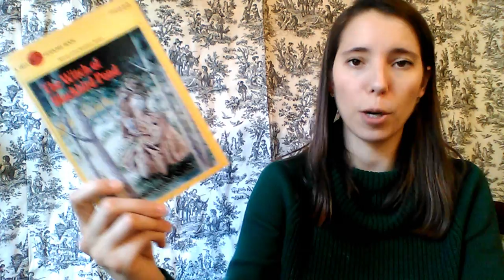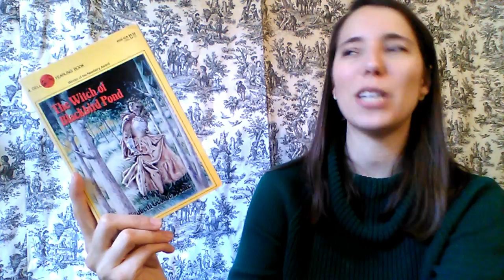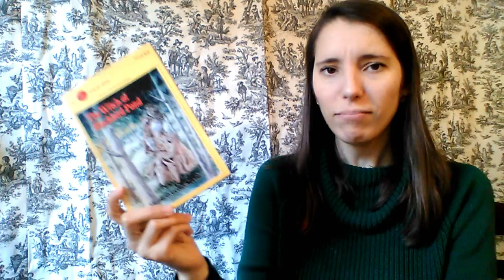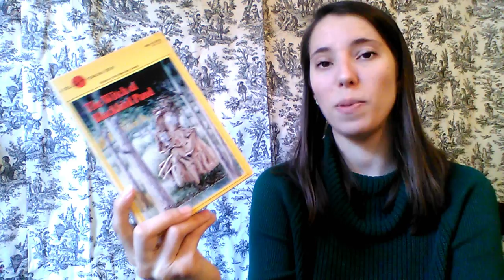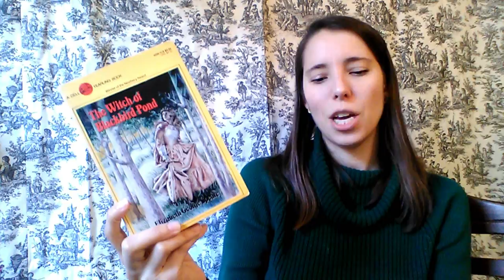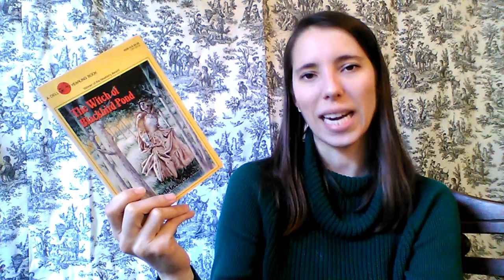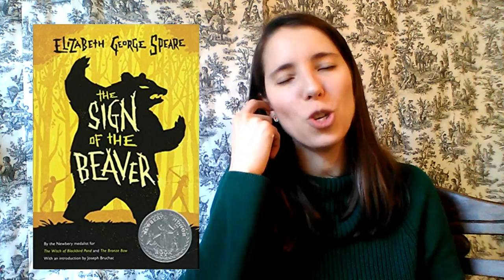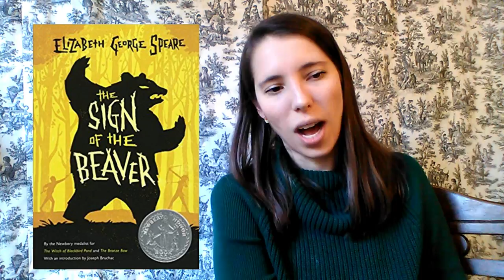readingthroughtheages I Americas Early Settlement book reviews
The Witch of Blackbird Pond by Elizabeth George Speare

The Sign of the Beaver by Elizabeth George Speare